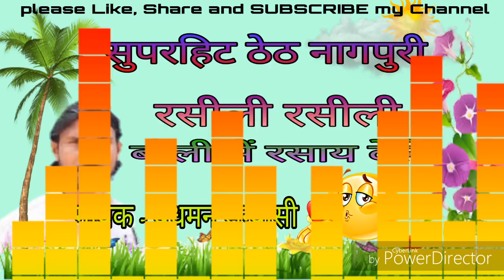गायक - बुधमन सन्यासी 🎬 Rasili Rasili boli me rasay dele 🎵 सुपरहिट ठेठ नागपुरी 📀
रसीली रसीली
बुधमन सन्यासी